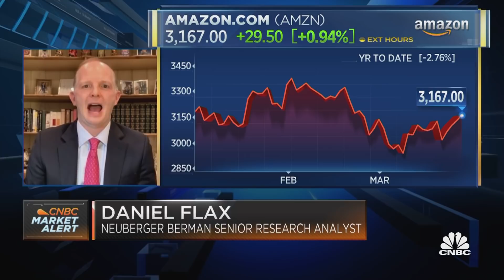Neuberger Berman: There's still opportunity in the three big "A's" of the tech world -- Apple, Amazo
Daniel Flax of Neuberger Berman says while there are some headwinds surrounding the tech sector, growth remains strong at Apple, Alphabet and Amazon.